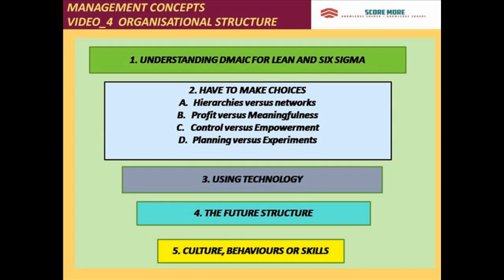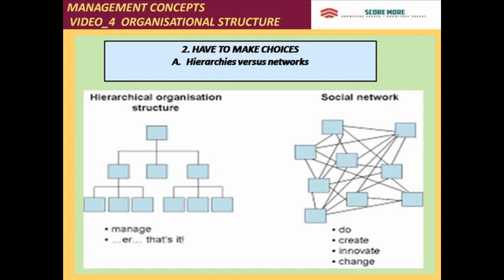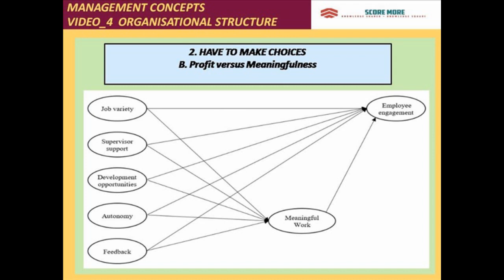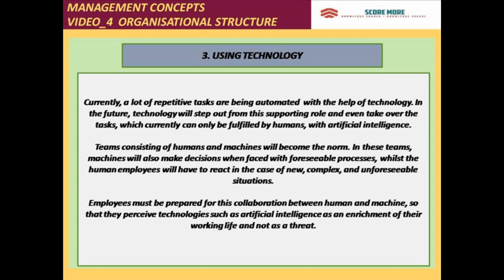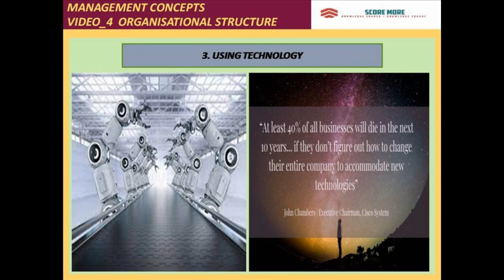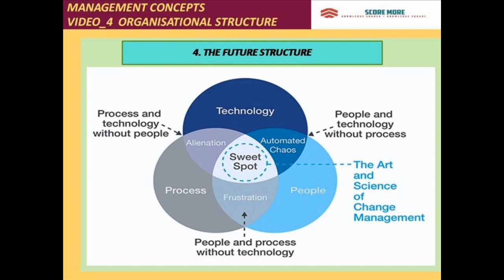MANAGEMENT CONCEPTS VIDEO_4 ORGANISATION STRUCTURE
Hi Viewers,

This is a video presentation of around 6:09 sec. It's a meaningful one for an improved business and much beyond just an organisational structure so a little longer video, I hope you don't mind.

An important video for all into a Business or Managing one.

It's got the content and associated picture/image that follows the concept.

MANAGEMENT CONCEPTS  VIDEO_1 TO VIDEO_24 (24 VIDEOS) ARE ON THE RUN AND WE ARE DONE TILL VIDEO_4 ORGANISATION STRUCTURE.

VIDEO_5 AND VIDEO_6 (DEPARTMENTALIZATION AND SPAN OF CONTROL) WILL COME BY MONTH  END JULY 2021.

ALL THESE VIDEOS ARE FROM THE VIDEO MANAGEMENT CONCEPTS VIDEO_1-VIDEO_24 PUT PREVIOUSLY IN SCORE MORE

NEXT WEEK CHAPTER 3 SCIENCE FOR CLASS 6TH, 7TH AND 8TH WILL FOLLOW.

Thanks
SCORE MORE